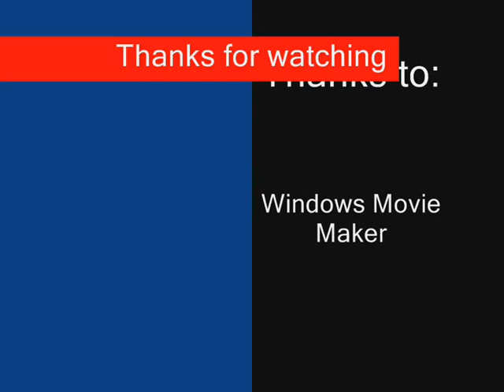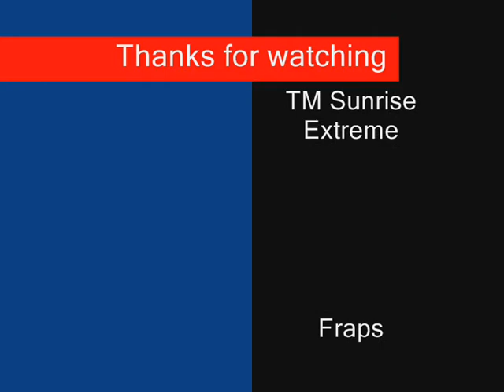Trackmania Sunrise Xtreme - Speedwave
Me racing on speedwave